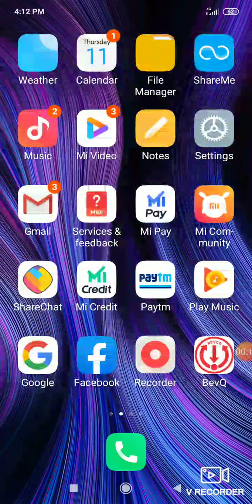My new game Minecraft